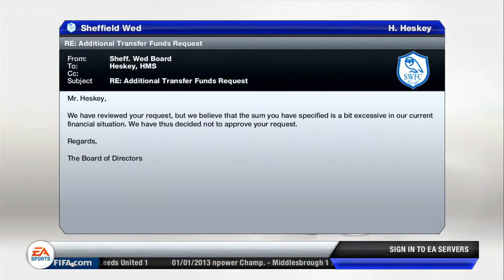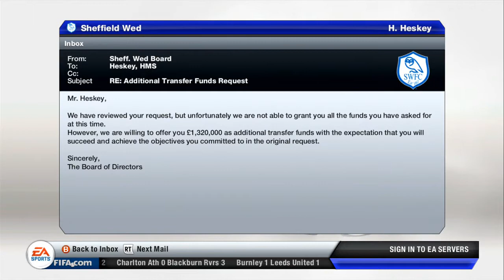FIFA 13 - Career Mode #23 - Transfers!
In this video, we bring you episode 23 of our career mode with Sheffield Wednesday featuring all the January transfers.